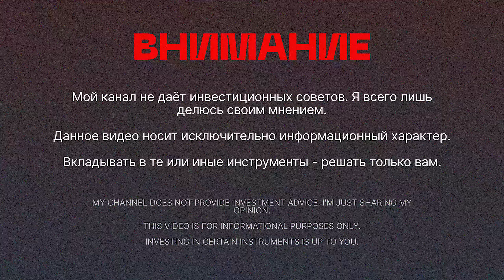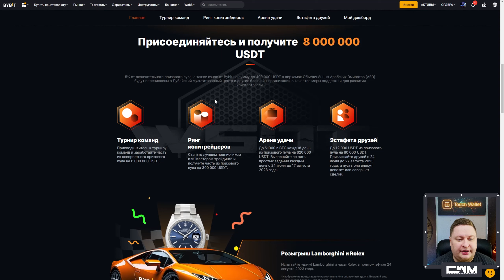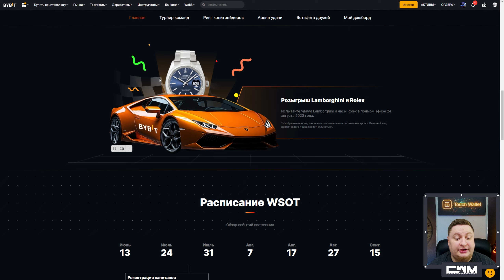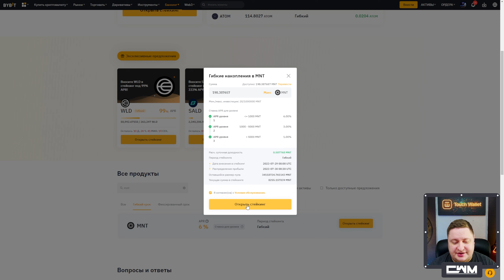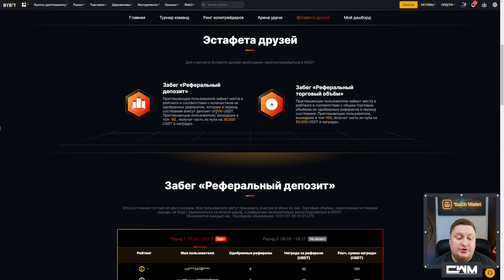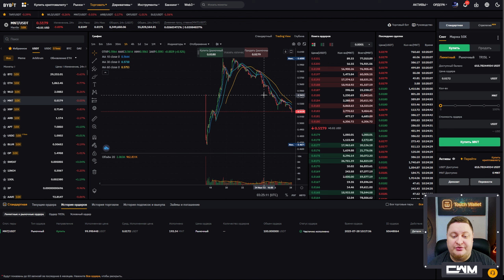WSOT 2023 Конкурс от ByBit с призовым фондом на 8 000 000$.